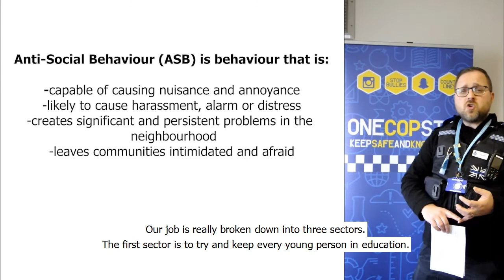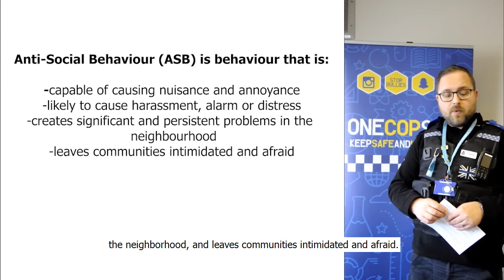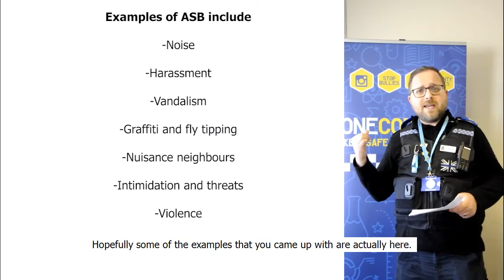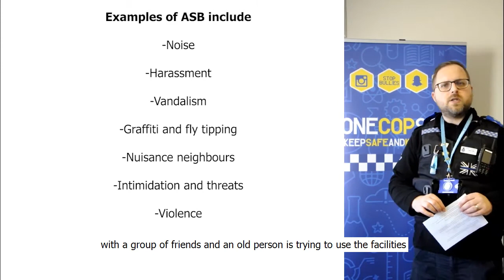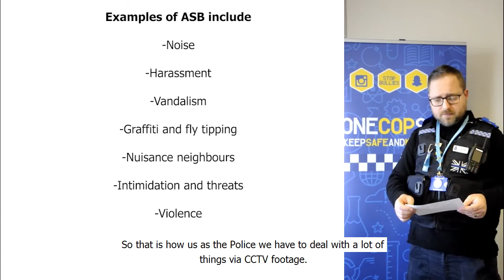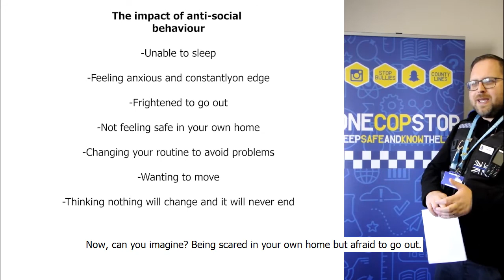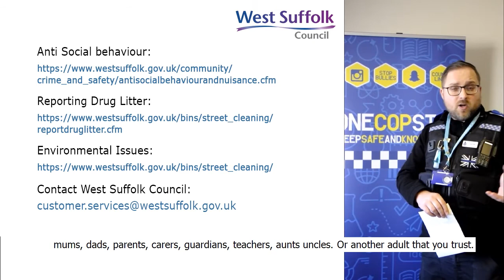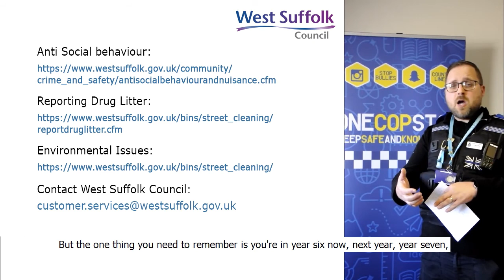Crucial Crew 2021 | Suffolk Police guidance on antisocial behaviour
A short video from Suffolk Police on antisocial behaviour produced for Crucial Crew 2021